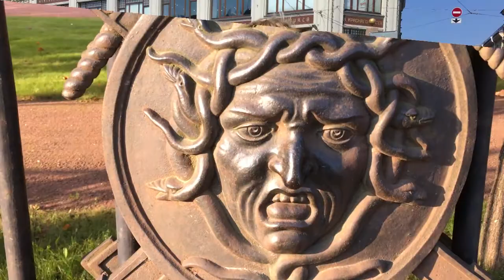Воспоминание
это видео зарисовка о посещении замечательного городе Санкт-Петербурге.Городе который не может никого оставить
равнодушным.Влюбляешься в него на всю жизнь